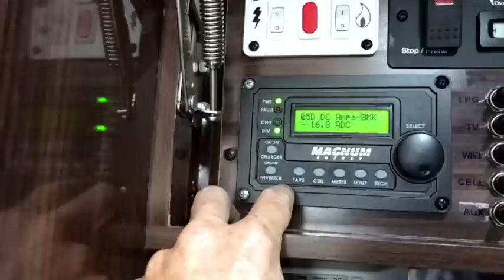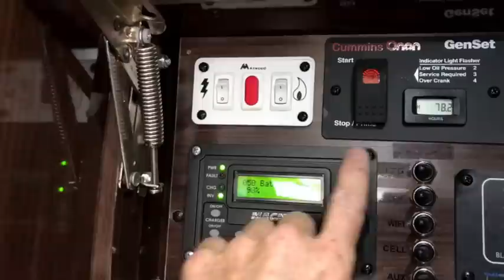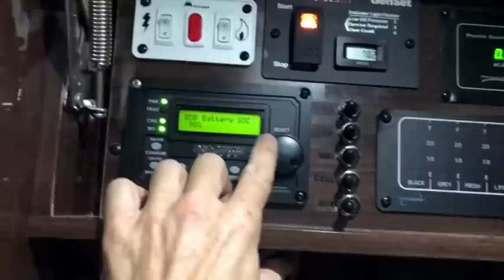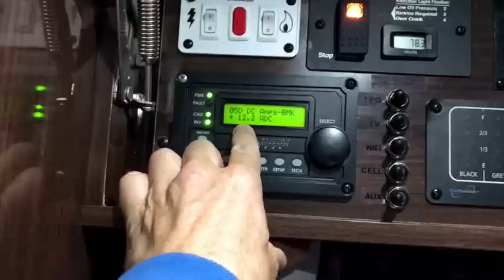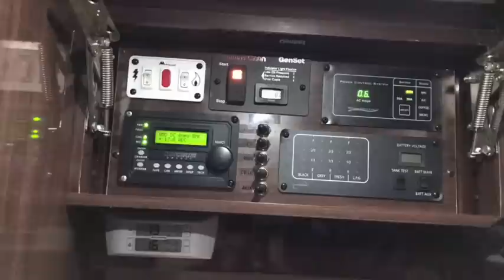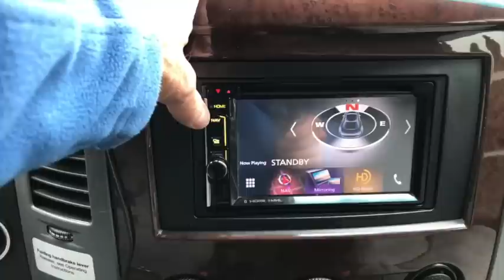airstream interstate off grid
2016 Airstream interstate grand tour off grid.  This details the additions to the grand tour to make it capable of being off grid for an extended period of time.